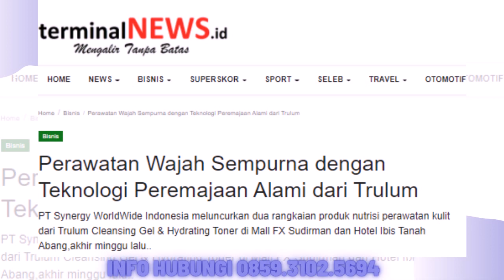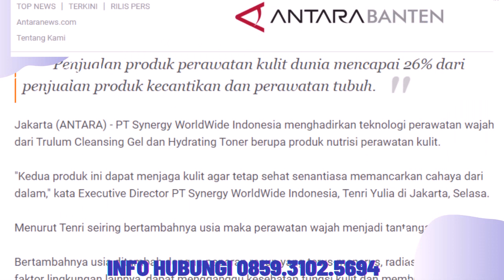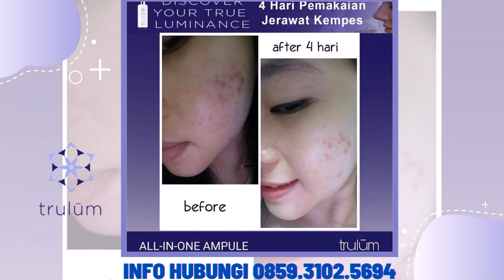Jual Trulum Skin Care Synergy Meningkatkan Kehalusan dan Kelembaban Kulit wajah di Manggarai Timur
Bahan Utama:
-Niacinamide
-Adenosine
-Ganggang Merah
 Melembabkan kulit tanpa kesan berminyak
-Ekstrak oat

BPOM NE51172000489